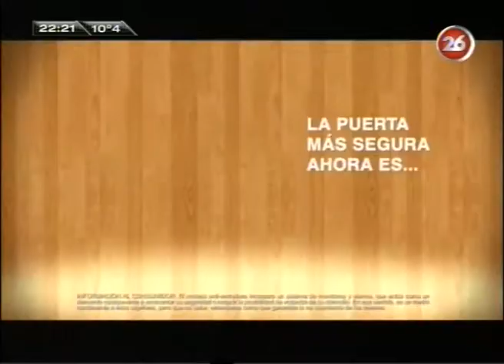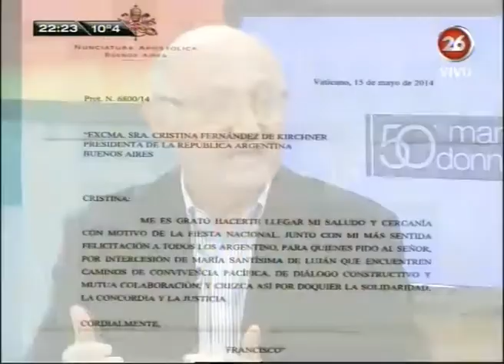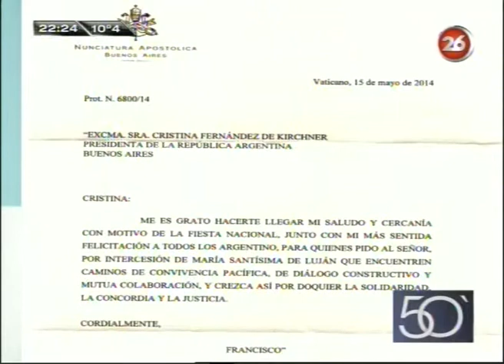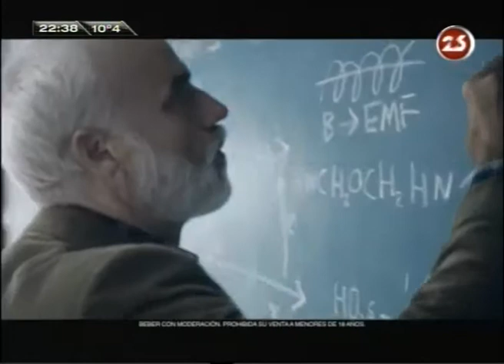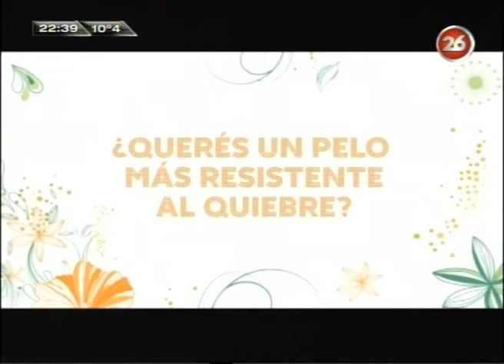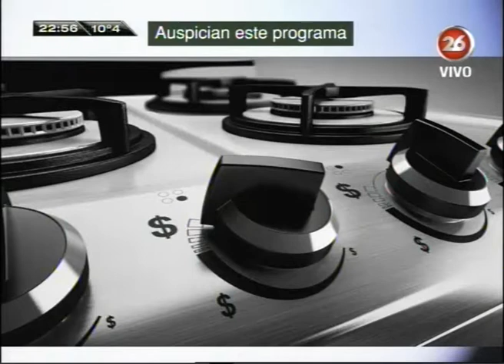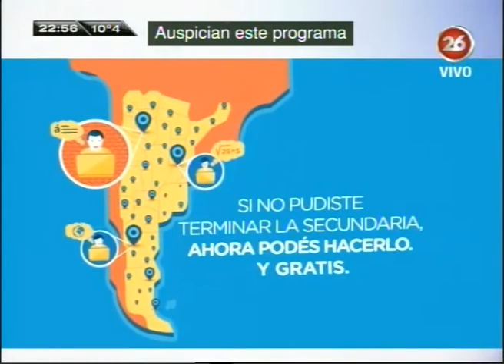50´ con Maria O´Donnell - Jueves 22 de Mayo de 2014 - Programa 11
1° Bloque: Hector Timerman
2° Bloque: Javier Gonzalez Fraga